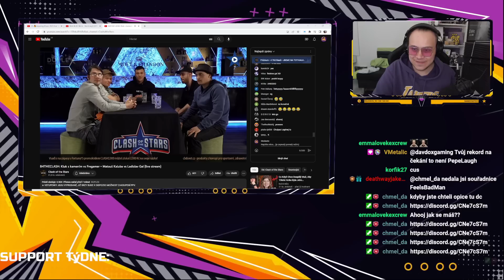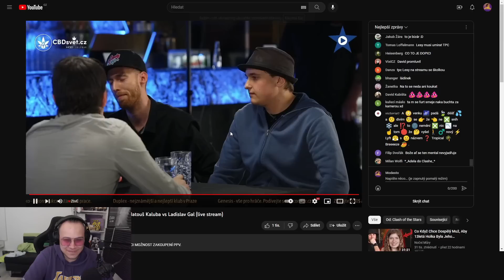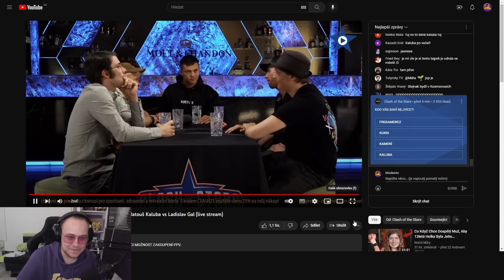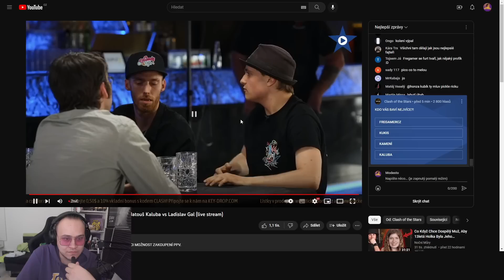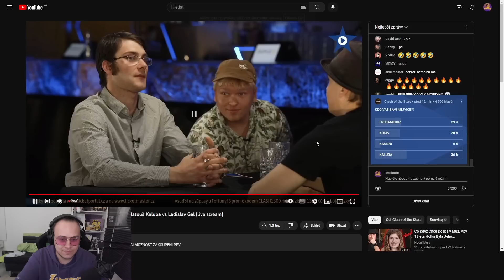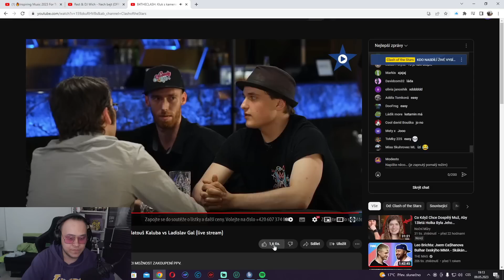MŮJ EDITOR MÁ COOL MERCH **REAKCE NA B4THECLASH** /w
Druhý B4THECLASH přináší rozhovor s Kukisem, Fregamerem, Kalubou a Klukem s kamením. O cringe a hroty nebude nouze

ODKAZY

ZDROJE

ZPRACOVÁNÍ VIDEA

Edit : Kukis (program : Wondershare Filmora 12)
Miniatura : Puge (programy : Pixellab, PStouch)